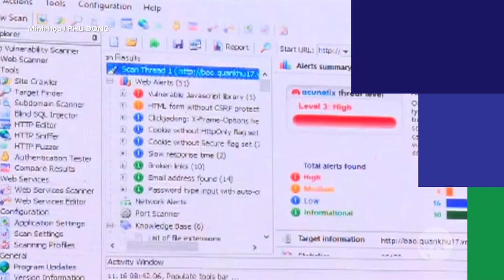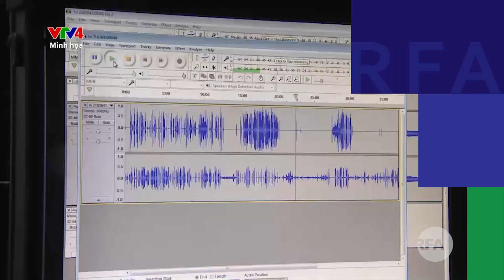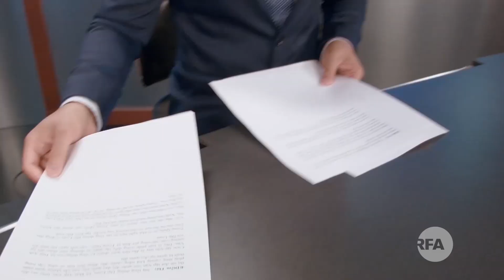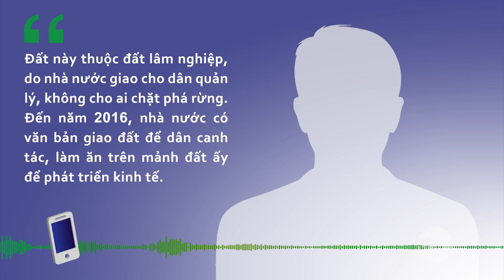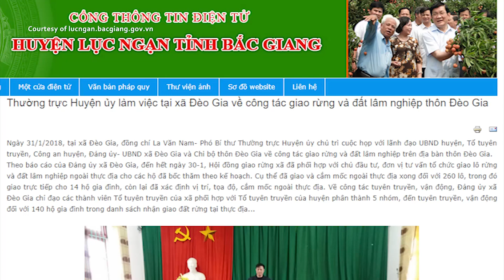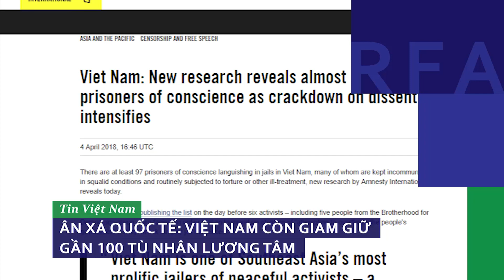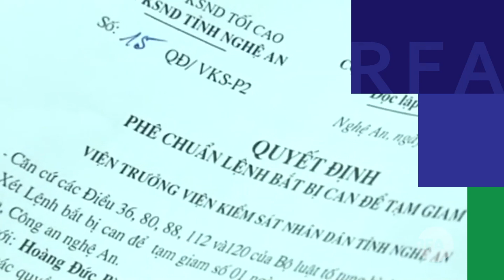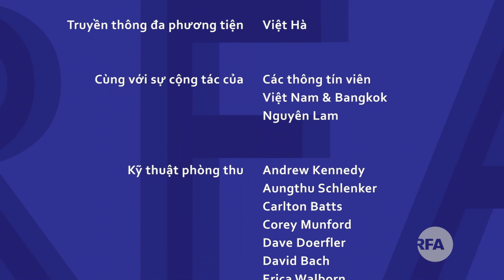Tin tức thời sự | Tổng cộng 66 năm tù dành cho Hội Anh Em Dân Chủ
Hơn chục người bị bắt trước phiên tòa xử Hội Anh Em Dân Chủ
Viện Kiểm sát nhân dân Tối cao kết luận các bị cáo đã lợi dụng việc đấu tranh cho dân chủ
Hội Anh Em Dân Chủ lên tiếng phản đối phiên tòa
Bộ Quốc Phòng phải chủ trì tác chiến không gian mạng
Bộ Công An Việt Nam cảnh báo nguy cơ các tin tặc sẽ tấn công quy mô lớn
Mỹ bày tỏ mối quan tâm đến COC
THỜI SỰ | Đất vẫn là mồi béo cho quan chức